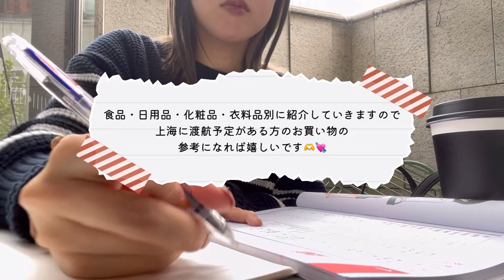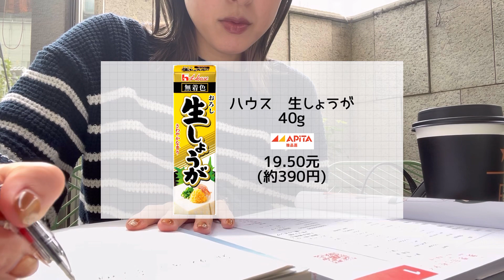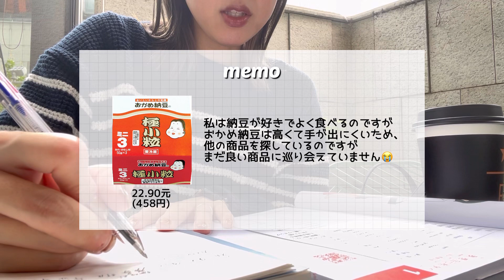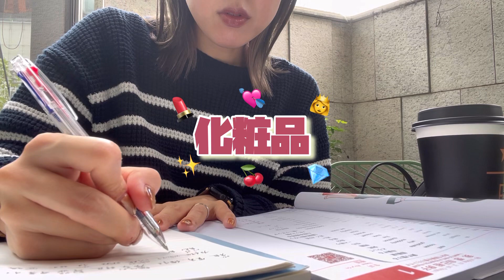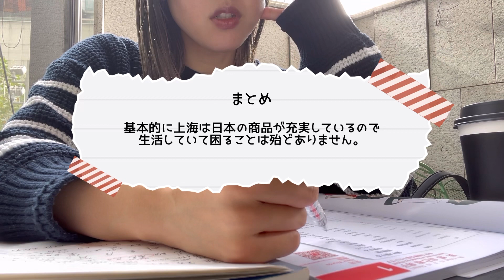上海物価調査👛💵日本メーカーの商品いくらで売ってる？🤔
中国語も英語も喋れない日本人主婦みの子が
生まれて初めて海外で生活する姿をお届けしています🕊✨

動画投稿の励みになります！是非よろしくお願いします☁️☺️

✔️timetable
00:48 食料品🍞
02:32 日用品🧴
03:46 化粧品💄
04:06 衣料品👗
04:37 まとめ
04:57 おまけ：HotMaxxがおすすめ！
※動画作成時のレート１元＝２０円で計算

今回はvlogではなく私自身が渡航前に知りたい！と
思っていたことを動画にまとめてみました。
渡航準備の参考になれば嬉しいです☺️💕
次回からいつも通りvlogをアップしていきます！
それではまた次回お会いしましょう〜🙋‍♀️🫶